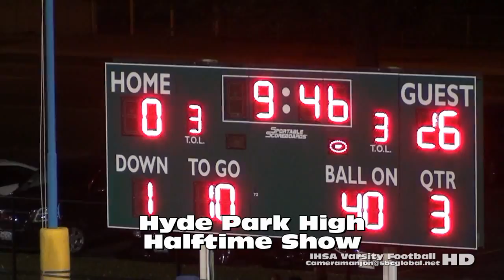* 3. (Week9) South Shore International@Hyde Park Football '15 3 [Halftime Show] Cheer Pom1a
* 3. (Week9) South Shore International@Hyde Park Football '15 3 [Halftime Show] Cheer Pom1a